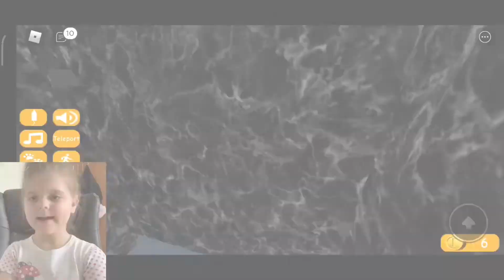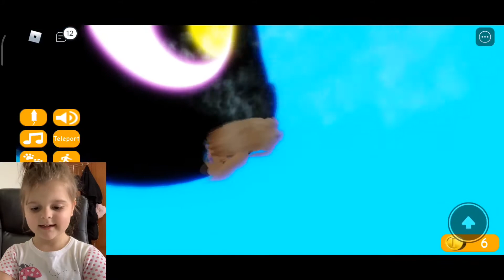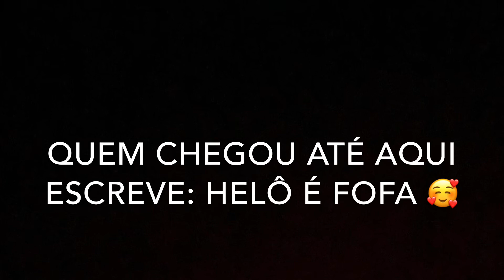CONSIGA MOEDAS E SE DIVIRTA NO PARQUE AQUÁTICO DO ROBLOX